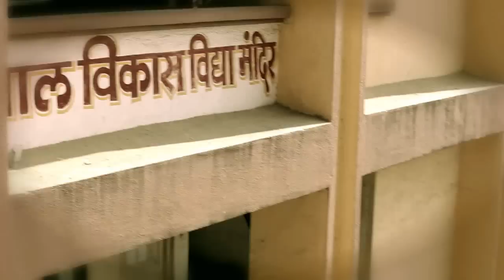Confessions Of An Aichmophobic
A short film based on Aichmophobia(fear of sharp objects). A person's journey as an aichmophobic and how he overcomes his fear.

Written & Directed By - Yash Danak

Cinematography - Harsh Jain,AdityaRaj Mehta,Prateik Patil

Editing - Yash Danak,Kaval Chaudhari

Sound Recording - Milesh Mepani

Special thanks - FX School,Smita Patil Theatre Group,Bal Vikas VIdya Mandir,Cuts n Styles Unisex Salon